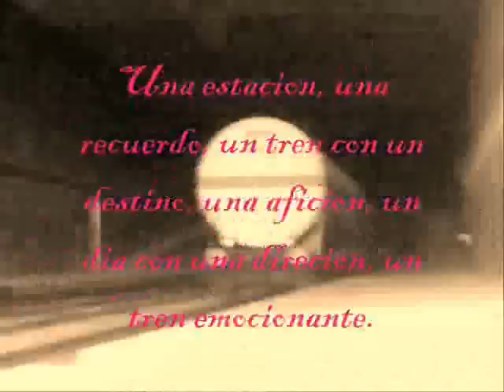Estacion de Sant Vicenç de Calders 1/2 / Sant Vicenç De Calders station